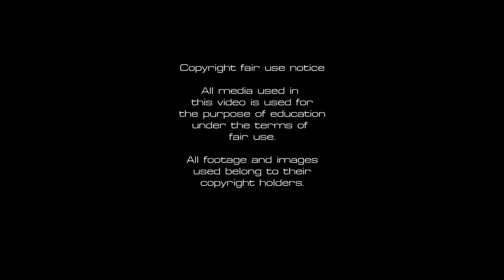Rare WW2 Unic P107 Leichter Schutzenpanzer Flak 38 - leSPW U304(f) footage.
Originally uploaded on 9 nov 2022.

■ Wikipedia
■ tanks-encyclopedia
■ preservedtanks
■ pantser.net